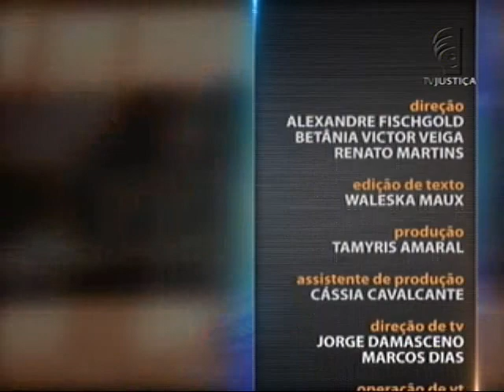Direito Ambiental - Espaços Territoriais Protegidos - aula 3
O que são espaços territoriais especialmente protegidos e qual é a importância deles? A professora Daniela Lara, especialista em recuperação ambiental, começa as aulas da semana falando sobre as áreas de preservação permanente e as unidades de conservação, que são espaços territoriais protegidos. Leia a íntegra da sinopse